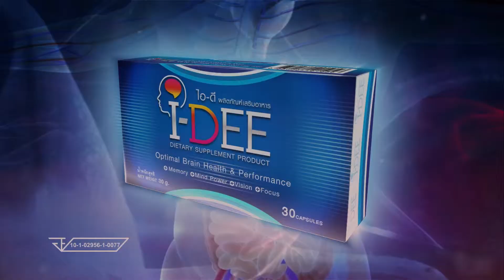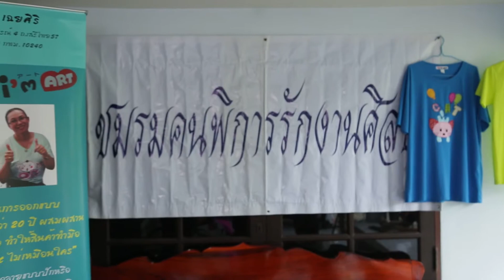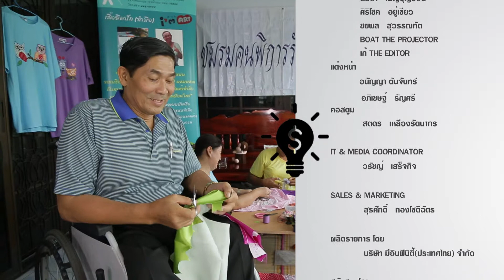รายการ ทำงานทำเงิน ธุรกิจ เสื้อปัก Part 3/3 8 มี.ค. 59